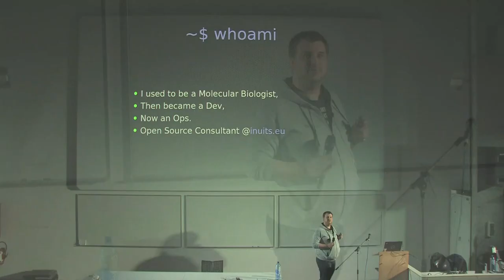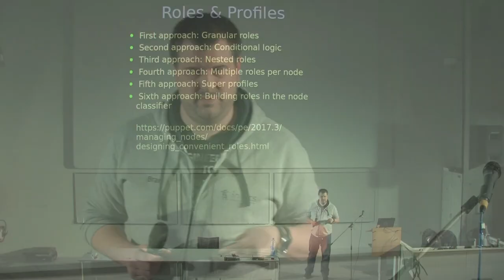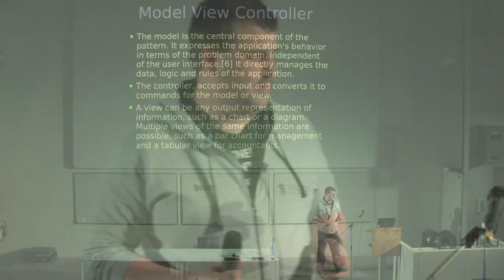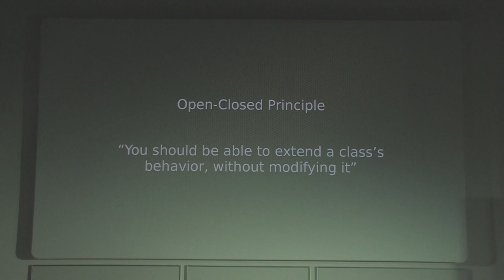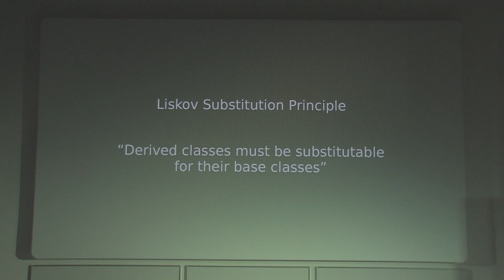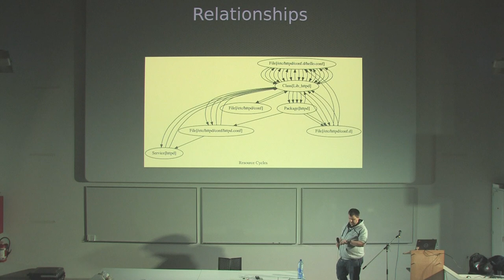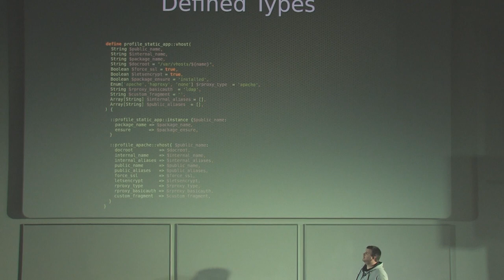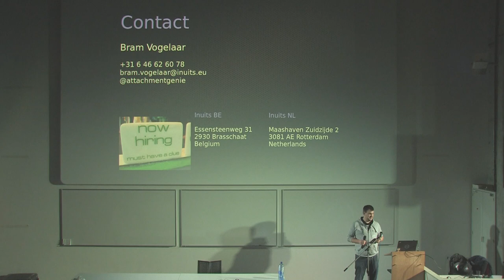Applying SOLID principles to Infrastructure as Code - Bram Vogelaar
Applying SOLID principles to Infrastructure as Code. by: Bram Vogelaar.

S.O.L.I.D is an acronym for the first five object-oriented design(OOD) principles by Robert C. Martin, in the early 2000s.

These principles, when combined together, make it easy for a programmer to develop software that are easy to maintain and extend.
They also make it easy for developers to avoid code smells, easily re-factor code, and are also a part of the agile or adaptive software development.

Broadcasted and recorded at location: HoGent - Campus SchoonMeersen.